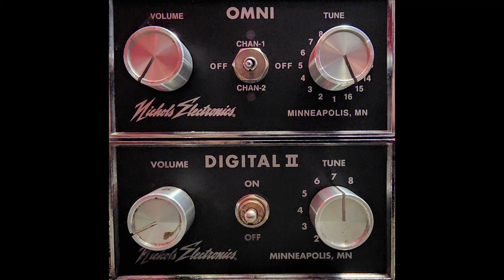Digital II Loudness Test